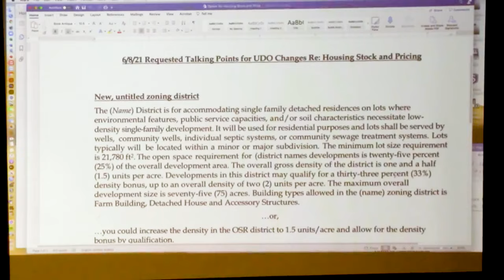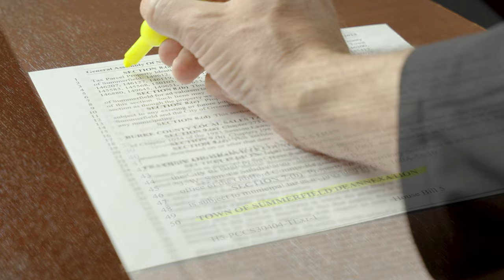Killing Summerfield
Discover the story of Summerfield, a small town in North Carolina facing a major threat to its rural character.  With over 970 acres of land facing de-annexation, developers and state officials could possibly change the town forever.  This is a turning point for local autonomy across the state.
Your town could be next.  Watch now to learn more and take action.

Videography - Kinetic Images, LLC